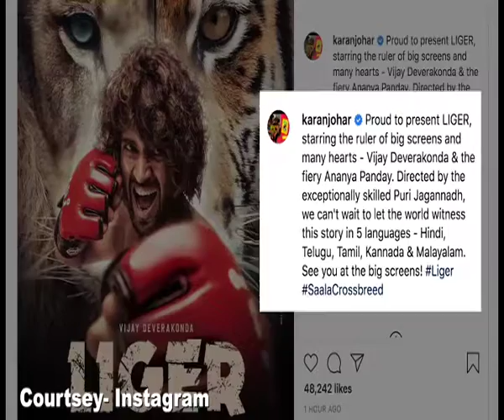Vijay Deverakonda, Ananya Panday's film titled 'Liger'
Actors Vijay Deverakonda and Ananya Panday will be seen sharing screen space in director Puri Jagannadh's upcoming film titled 'Liger'.